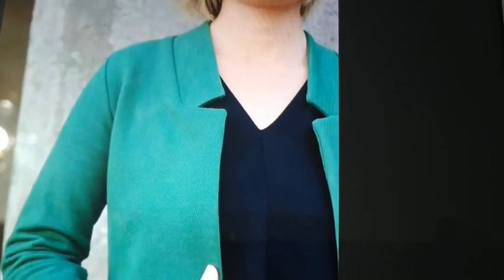طريقة عمل جاكيت بكول اوفيسيه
بالخطوات طريقة عمل جاكيت بكول اوفيسيه
ءءءءءءءءءءءء
القماش المطلوب مترين  للطول والحجم المتوسط
ءءءءءءءءءءءء